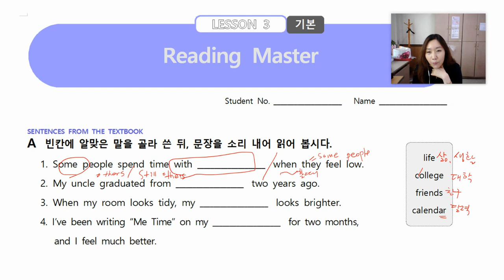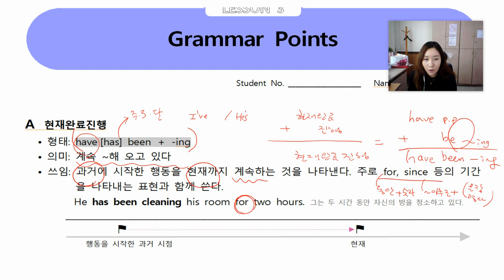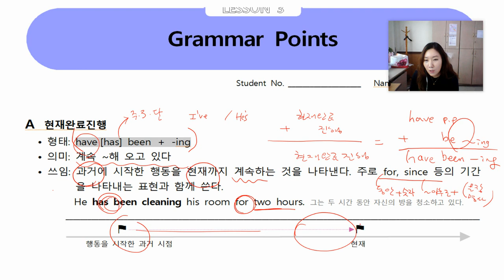3과 Reading Master & Grammar Points